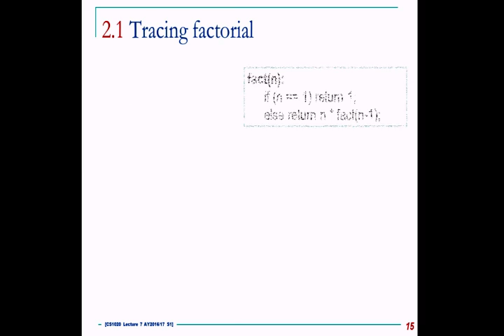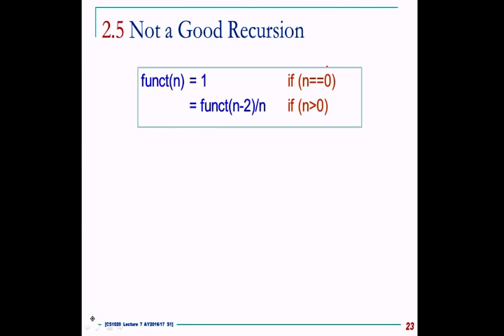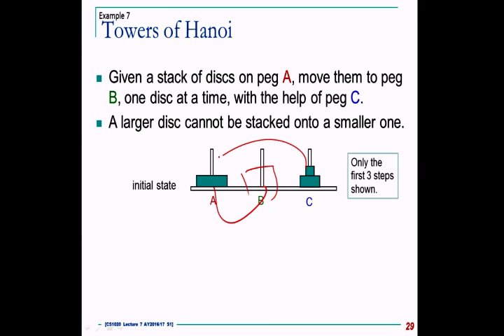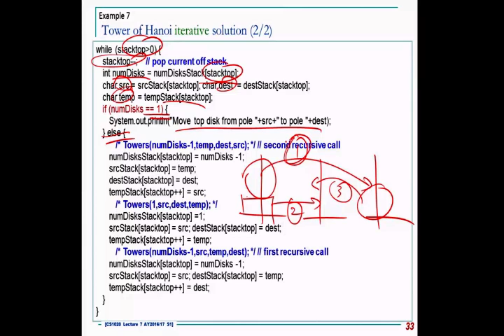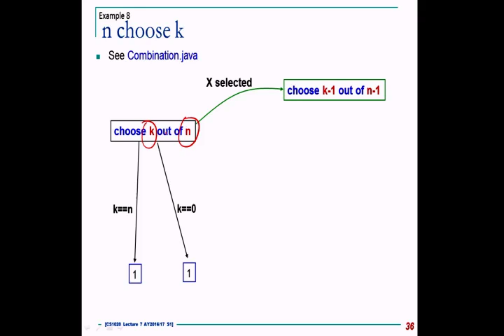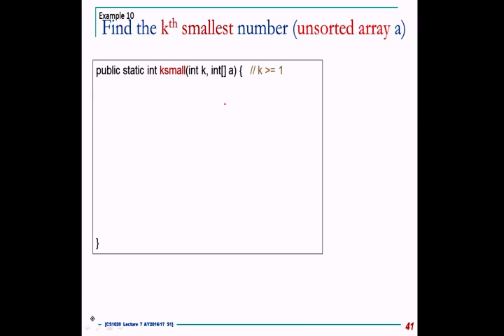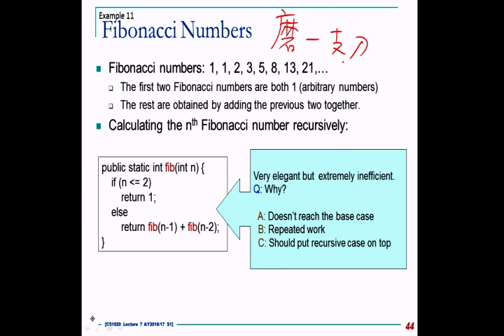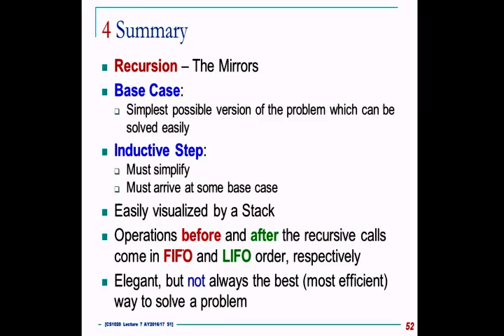Lecture 9 - How Recursion Works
AY 2016/17 Sem 1